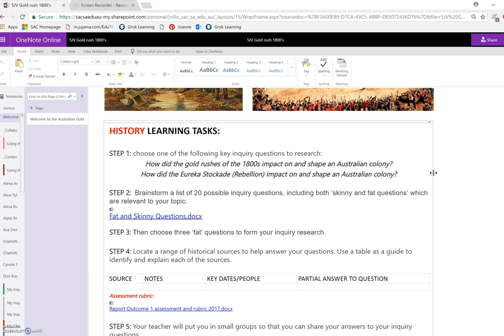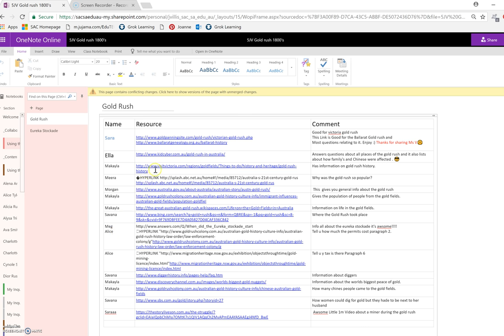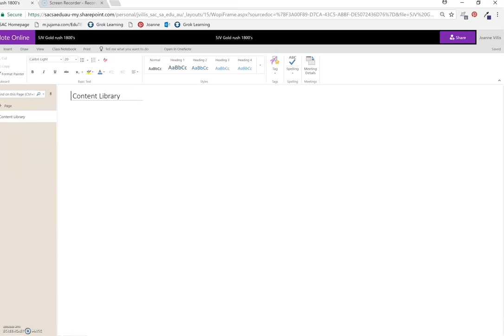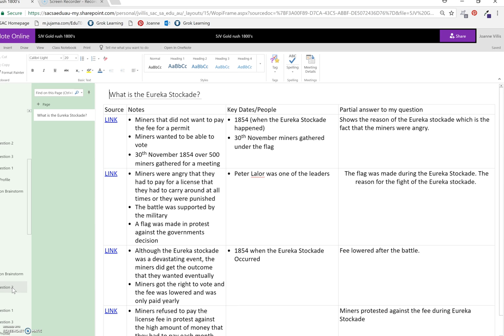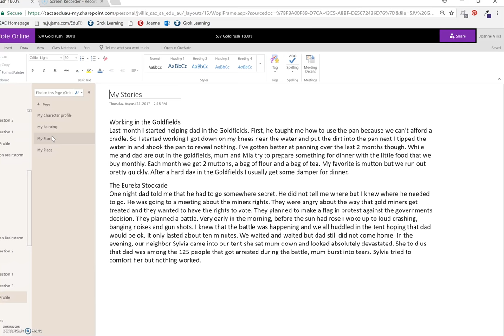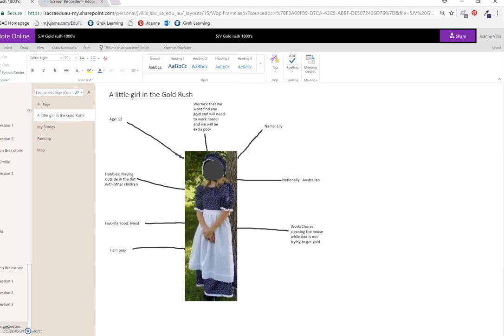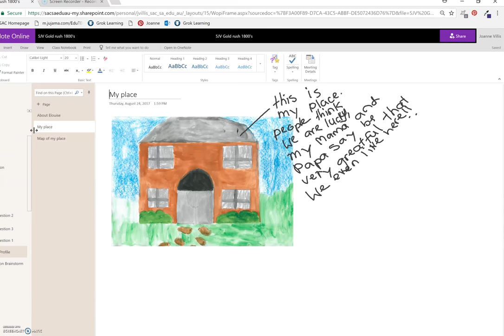Class OneNote for History Inquiry Unit